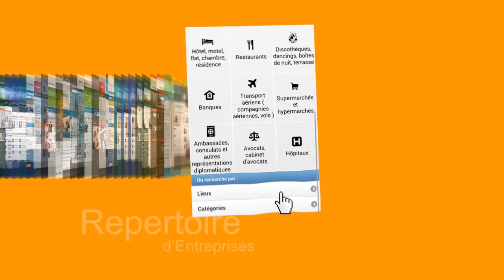ARTISTE COMEDIEN CANTHO ABIMISI BA VERITE CACHEE NAYE+JOSE DE LONDRES BOYOKA